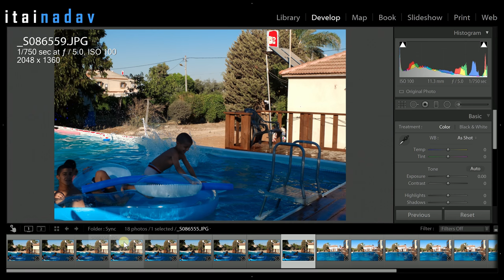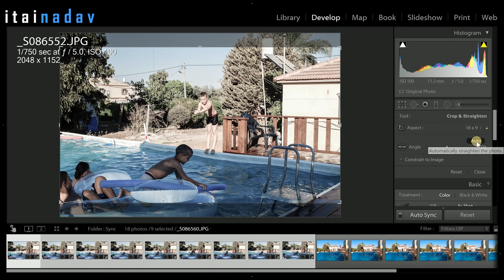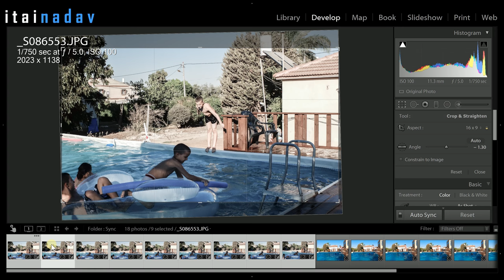Auto Sync In Lightroom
טיפ: עריכה סימולטנית של מספר קבצים רב, ע"י אפשרות ה AutoSync של לייטרום.